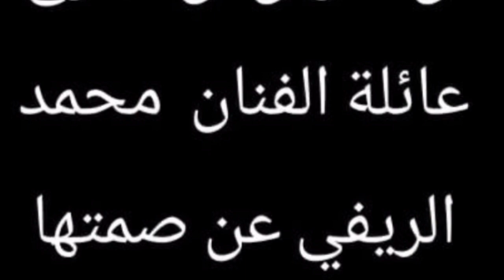محمد الريفي فجر شقيقه التوام فضيحة مدوية و كشف الشخص المتسبب في مرضه😱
محمد-الريفي#